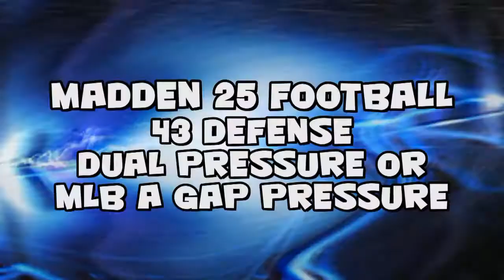Madden 25 Football Glitches Cheats - Dual or Right A Gap Pressure - 43 Defense